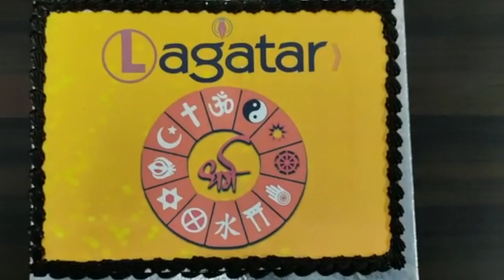अब Lagatar के साथ धर्म की गहराई में डुबकी || Live Lagatar